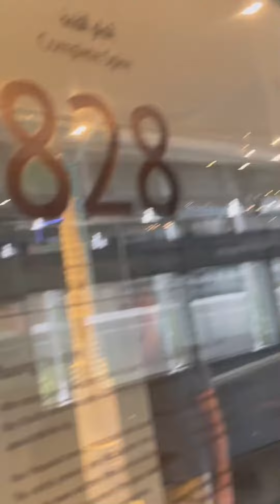বুর্জ খলিফা, দুবাই : বিশ্বের সবচেয়ে উঁচু বিল্ডিং